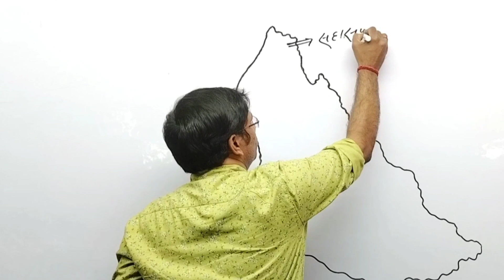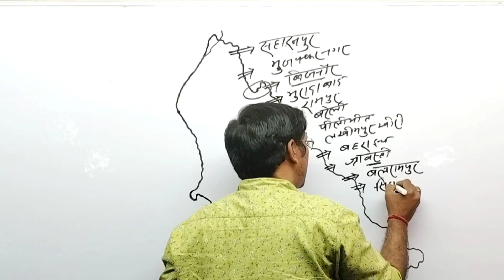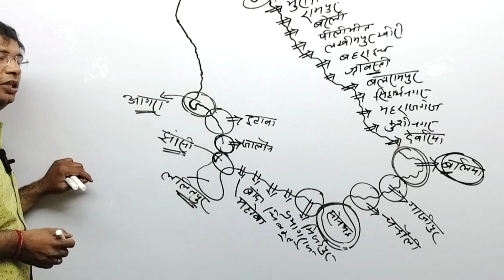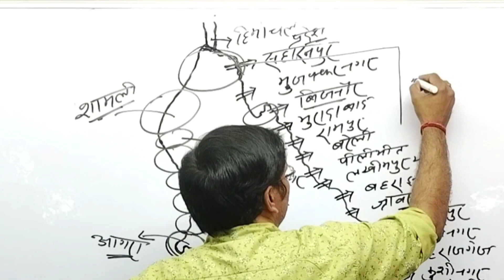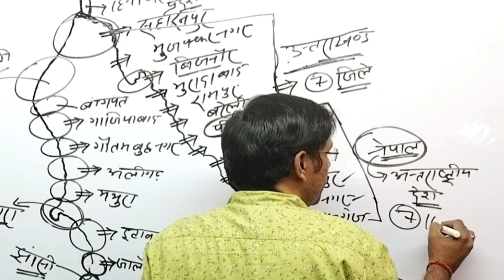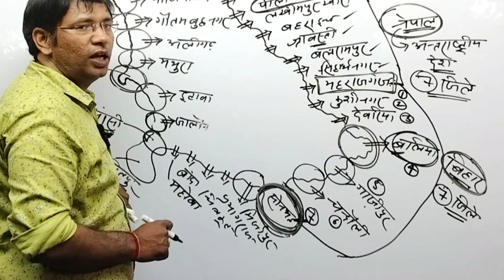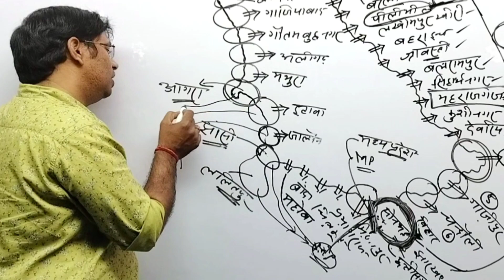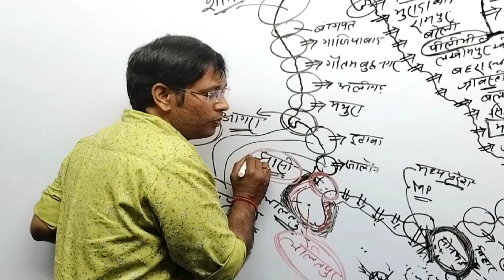UP Special| उत्तर प्रदेश स्पेशल |उत्तर प्रदेश के सीमावर्ती राज्य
1. Join Our Telegram Channel

3. Follow on Instagram

About Coaching:-

Teacher - Neeraj Mishra

Address :-

Branch #1:-
Arajibag, Bramhasthan, Opposite TVS Agency, Azamgarh, Uttar Pradesh, 276001

Branch #2:-
Jiyanpur, Cinema Hall, Azamgarh, Uttar Pradesh, 276140

About Video:-